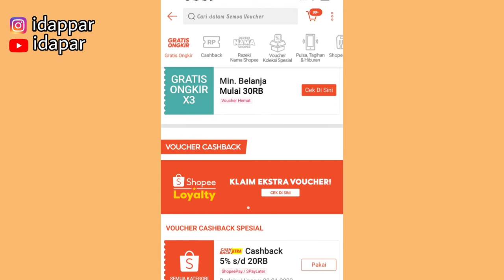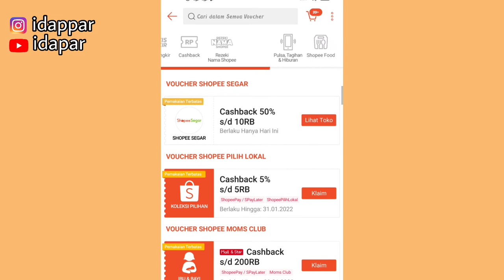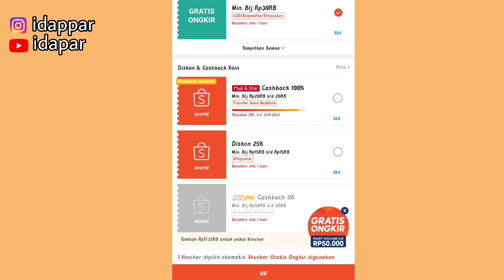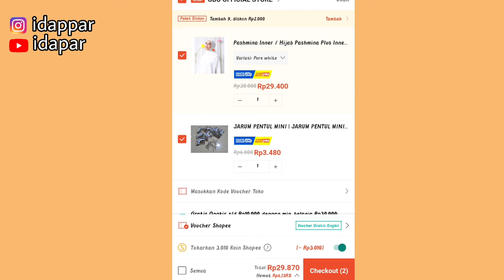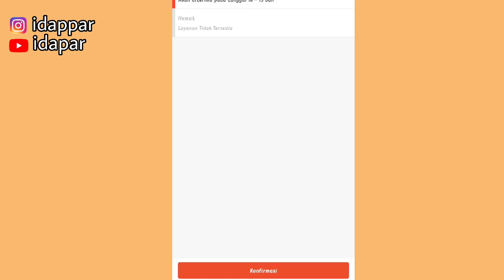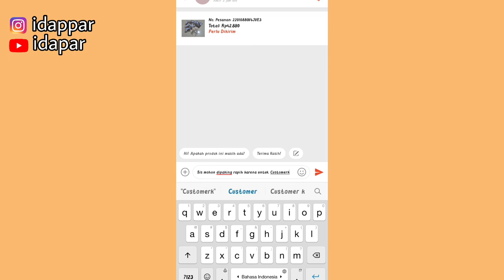JUALAN TANPA MODAL | COCOK UNTUK IBU RUMAH TANGGA | DROPSHIP SHOPEE 2022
Shopee:
🌻 Lip cream 9 Ribuan